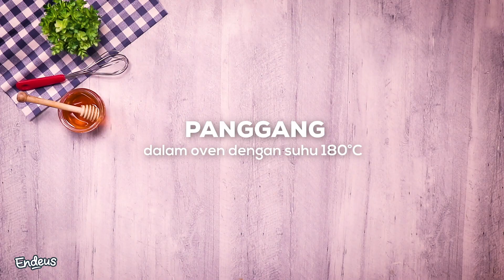Resep Peanut Butter Oat Cookies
Yuk, isi lagi stoples di rumah dengan kue kering! Nah, kue kering yang simple banget ini patut dicoba. Tanpa tepung terigu, lho, dan Cukup5Bahan aja!⁣⁣⁣
▼Bahannya▼⁣⁣⁣
- 2 buah (300 g) pisang ambon matang ⁣⁣⁣
- 2 sdm madu⁣⁣⁣
- 100 g selai kacang kasar ⁣⁣⁣
- 175 g rolled oats ⁣⁣⁣
- 50 g mixed dried berries, cincang kasar ⁣⁣⁣
▼Langkah-Langkah▼⁣⁣⁣
1. Haluskan rolled oats menggunakan food processor, sisihkan.⁣⁣⁣
2. Lumatkan pisang dalam mangkuk. Tambahkan madu dan selai kacang, aduk rata. ⁣⁣⁣
3. Masukkan rolled oats dan dried berries. Aduk rata. ⁣⁣⁣
4. Siapkan loyang datar yang dialasi baking paper. Bentuk bulat adonan dengan dua buah sendok teh. Susun dalam loyang.⁣⁣⁣
5. Masukkan loyang ke dalam oven. Panggang dengan suhu 180 C, selama 25-30 menit hingga matang. Keluarkan loyang, dinginkan. Sajikan. ⁣⁣⁣
Mudah, ringkes, Endeus👌⁣⁣⁣
Pengen eksperimen lebih lanjut di masakan? Temukan inspirasinya di hashtag PastiLezat.⁣⁣⁣
Untuk resep masakan endeus lainnya, bisa langsung lihat di website kami, dan Endeus Apps.